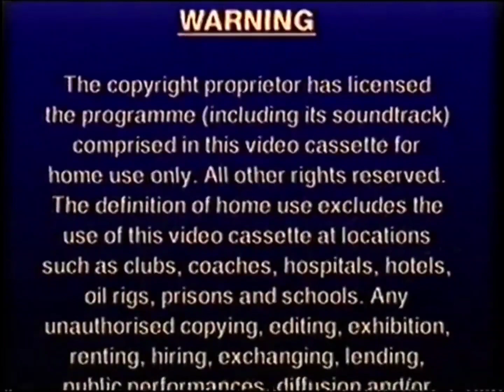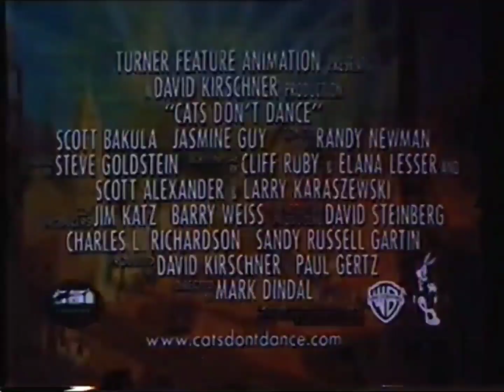Opening to Matilda: Nausicaä of the Valley of the Wind UK VHS (1998)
Here is the opening to the 1998 UK VHS of Matilda: Nausicaä of the Valley of the Wind.

1. Columbia Tristar Home Video logo
2. Warning Scroll
3. Illegal Video Cassettes Warning
4. BBFC U Warning
5. Cats Don't Dance trailer
6. Tristar Pictures logo